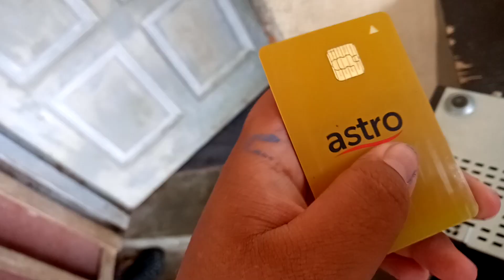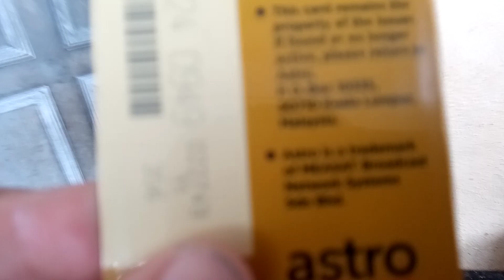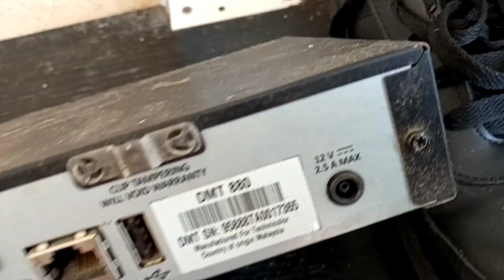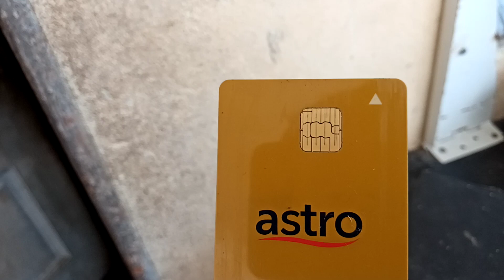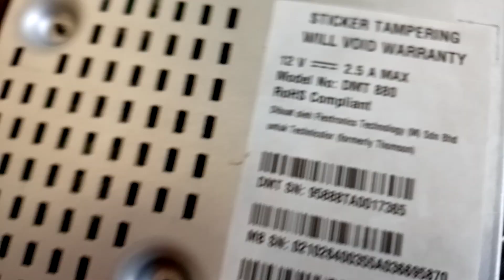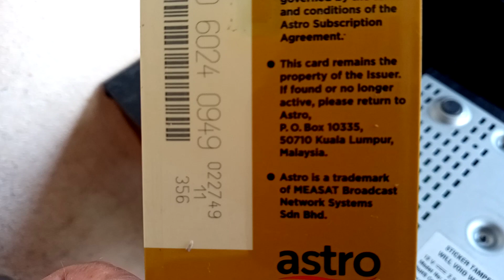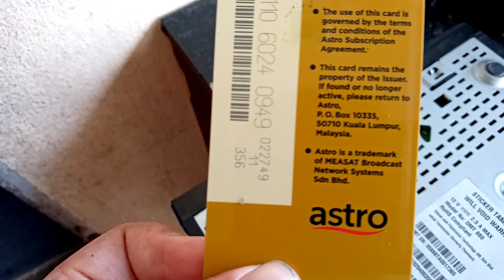ASTRO Byond from 2012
YEES